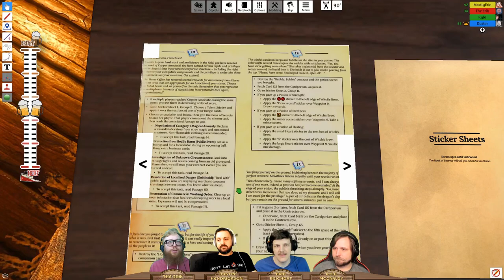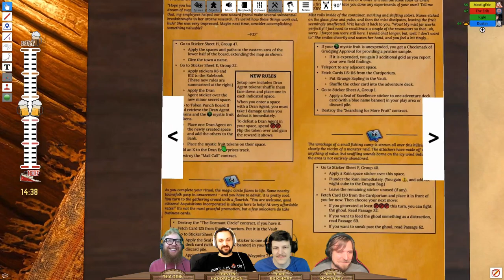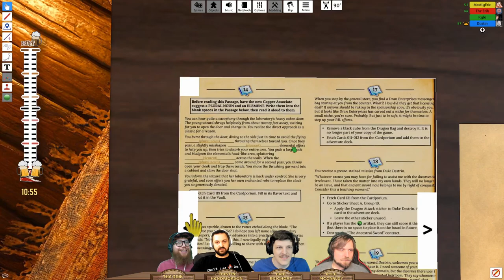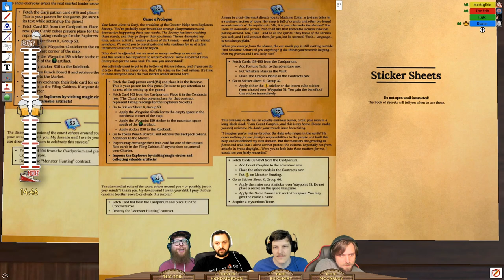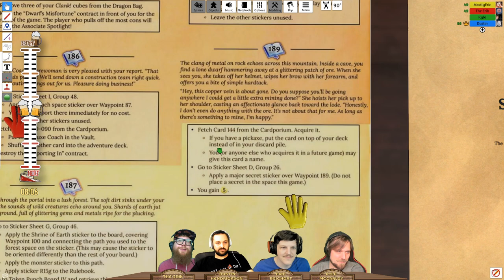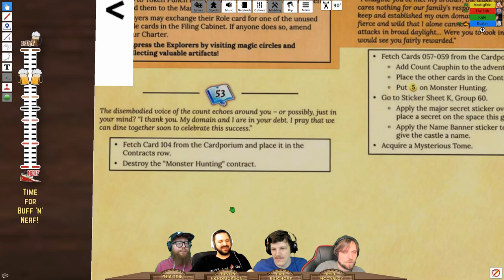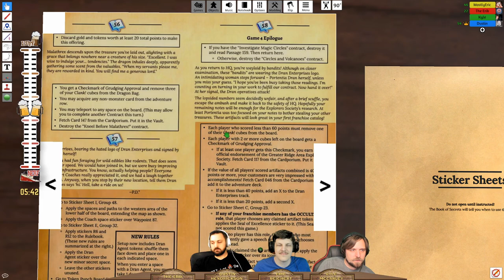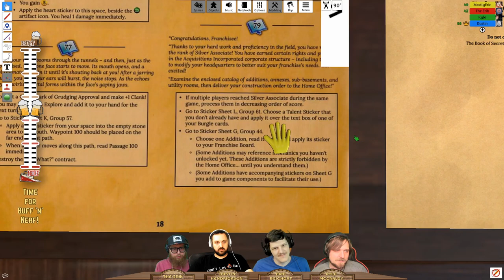Clank! Legacy (Game #4) - Board & Barrel (6/21/2020)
Prepare yourselves for the biggest tirade in this show's history :P -- Join us on Discord